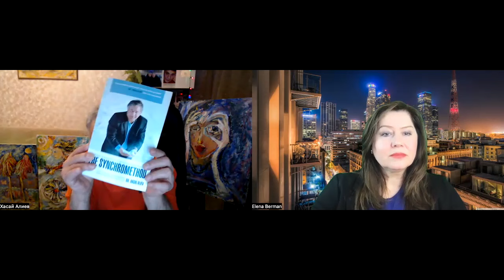Продолжение о Ключе Хасая Алиева c Elena Berman. Часть 2